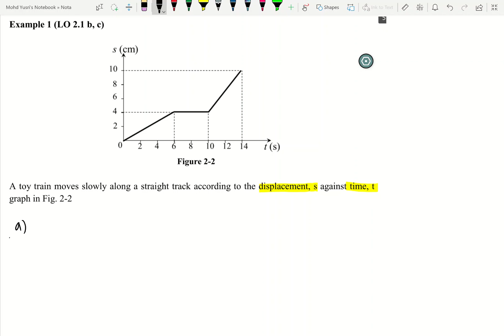Video 13 Chapter 2 Example 1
Example 1
Learning outcomes 2.1 (c) find the distance travelled, displacement, velocity, and acceleration from appropriate graphs